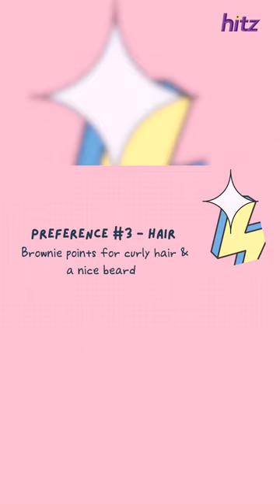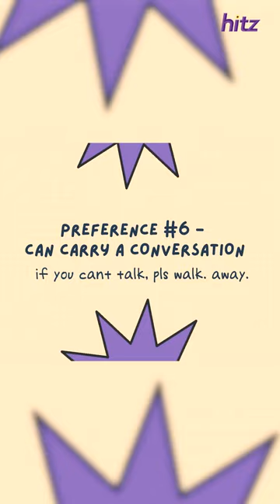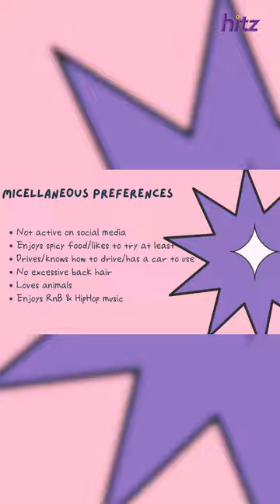HITZFam Emergency Meeting! | HITZ Love Is Blind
🚨EMERGENCY MEETING🚨

The HITZFam have just realised that Anne will be dateless this Valentine's! 😭 There's only one thing to do: Find a date for Anne!

BUT because Anne is *cough the most pickiest person in the world cough* she won't be able to see them physically so love will really be blind! 😎